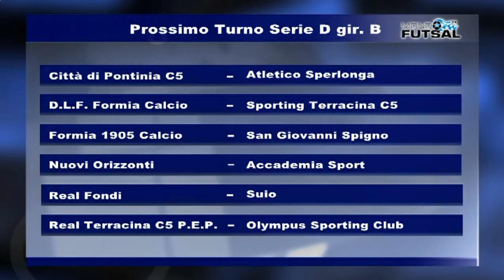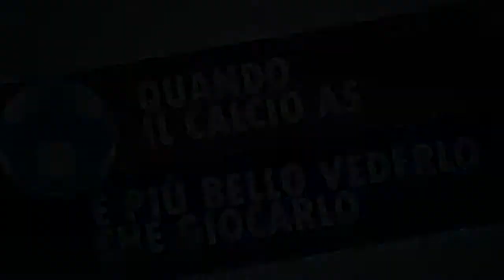MONDO FUTSAL TV VENTIQUATTRESIMA PUNTATA